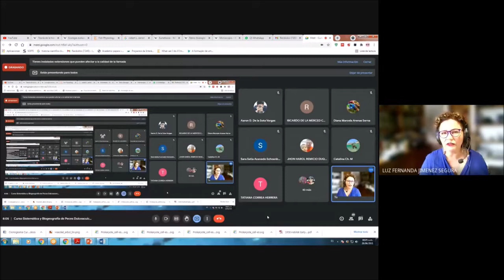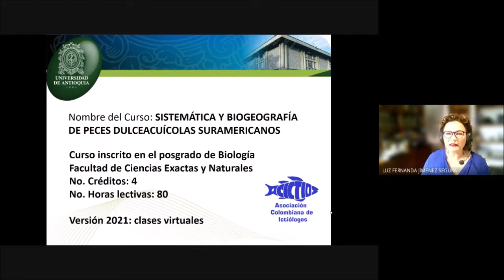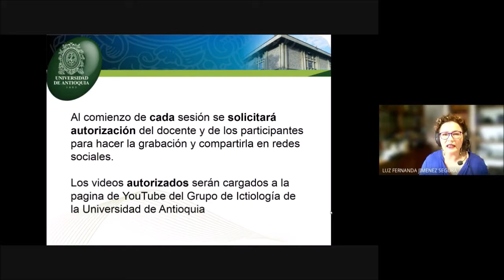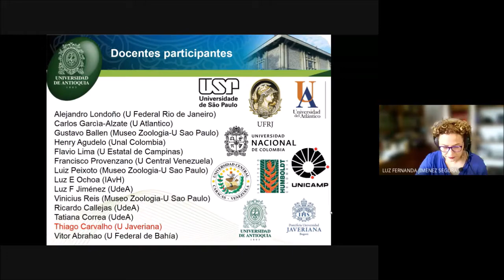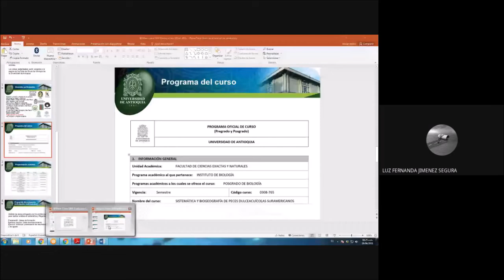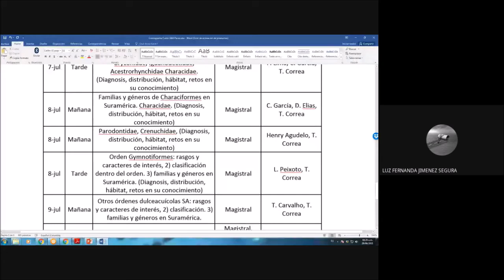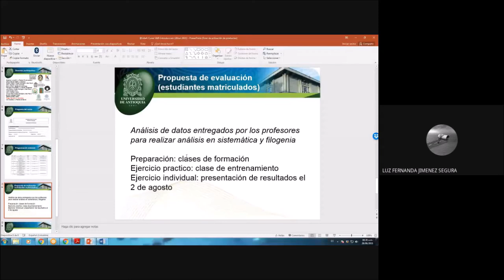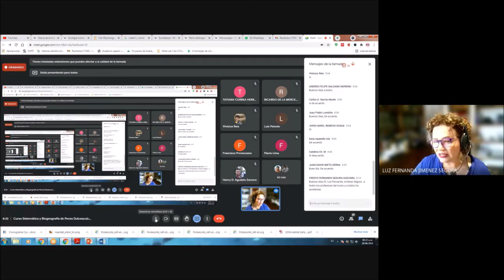Sistemática y Biogeografía de Peces Dulceacuícolas Suramericanos_Introducción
En el video se presentan los detalles del Curso, se hace la presentación de los profesores y de la metodología y cronograma